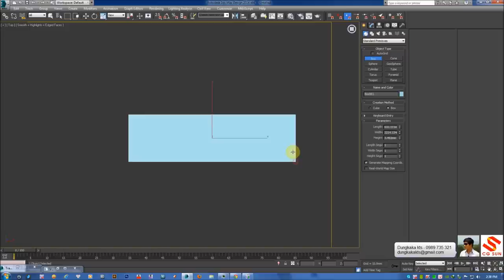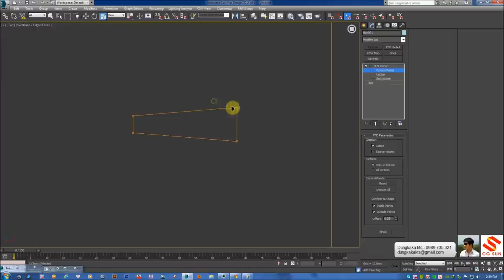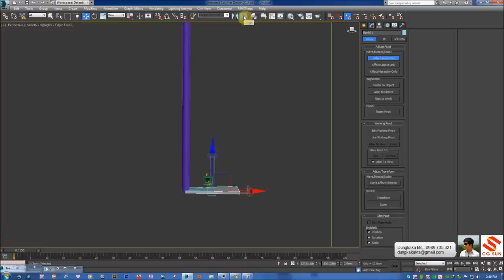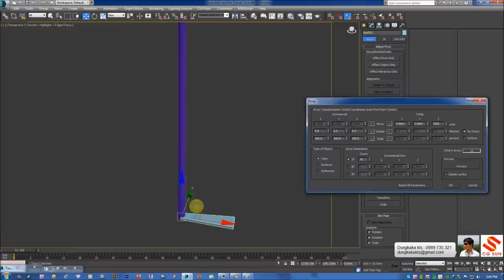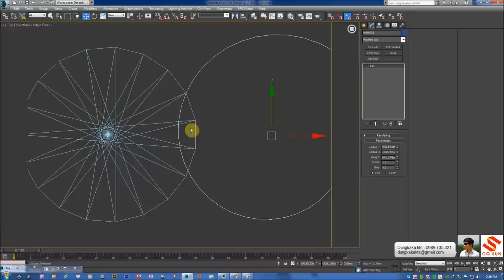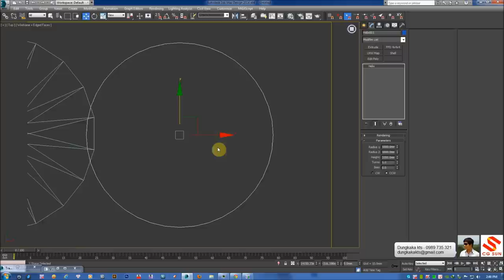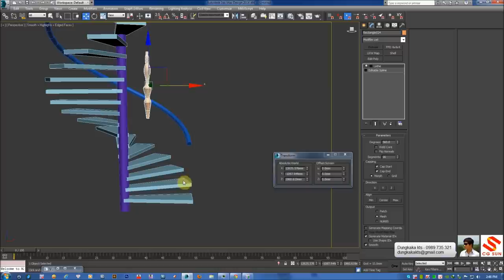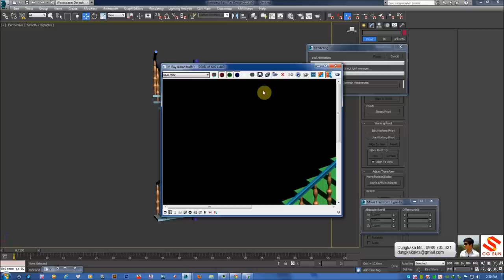3dsmax cơ bản - Dựng thang xoắn trong 3dsmax ( Sử dụng Spline 2d)